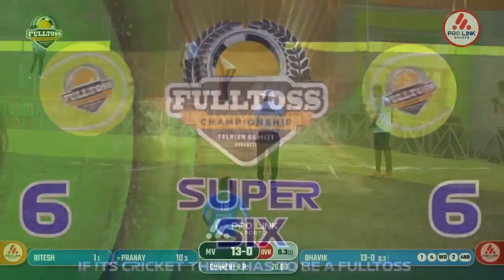PRANAY | BATTING | AMARDEEP CHAMPIONS TROPHY 2023 | SAPHALE (JALSAR)